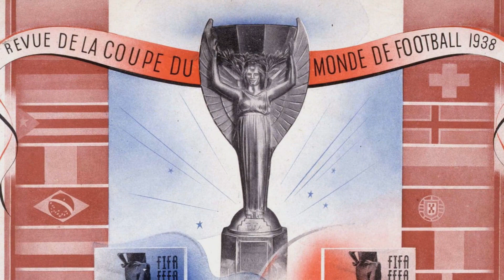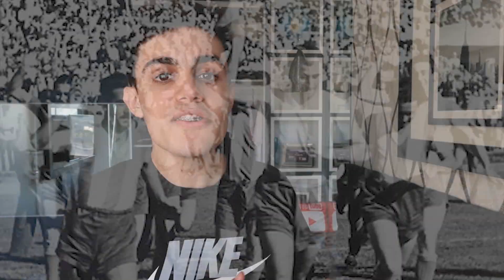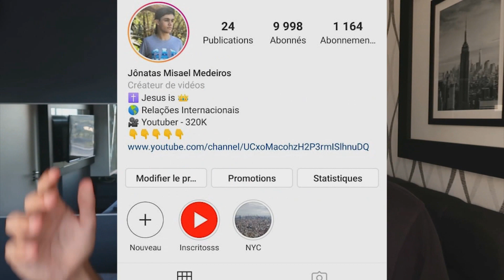ONDE SERIA A COPA DE 1942??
Você sabia que já teve DUAS COPAS CANCELADAS? A de 1942 e a de 1946! Então nesse vídeo vou mostrar pra vocês onde seria a sede, quem deveria ter ganho e POR QUE a bola não rolou!! Bora ver!

Eaí Mundo!!

Tudo Certo??

Me siga no Insta! @jonatasmmed

Abraço!!